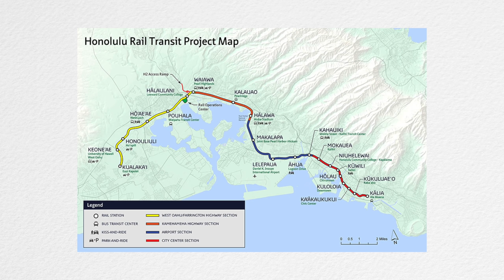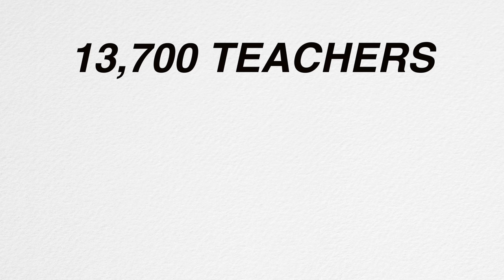How We Can Fix Hawaii Before It’s Too Late (housing, education, the economy)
So I’ve heard it said that Hawaii just doesn’t work for everyone these days.  That in its current state, Hawaii is broken.  Maybe it used to work for more local people in the past, but now, does it feel like Hawaii is just a place for the rich and well-connected?  Many locals have to make a choice:  Stay in Hawaii and struggle, or pack it up and go to the mainland.

Rather than complain about how things have gotten worse in Hawaii, I’d like to offer three ways we can start making Hawaii a better place for more people by thinking differently about housing, education, and the economy.

Also, this video is not a criticism of our elected officials, but rather an offering of suggestions on how we can think differently in solving our unique problems in Hawaii.  So here's hoping to a better future, but it's going to take more than just hope.

Intro - 0:00
Problem and Solution #1 - 1:12
Problem and Solution #2 - 6:08
Problem and Solution #3 - 9:36
Closing - 13:30

Filmed using the Canon Vixia G60.